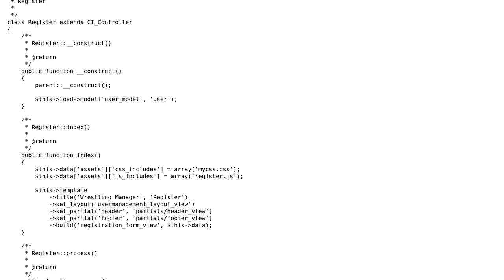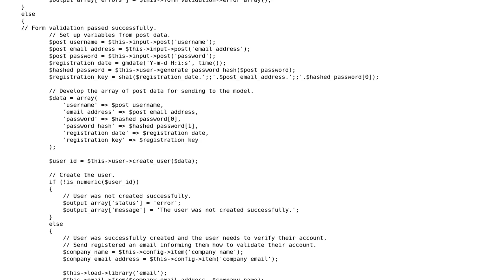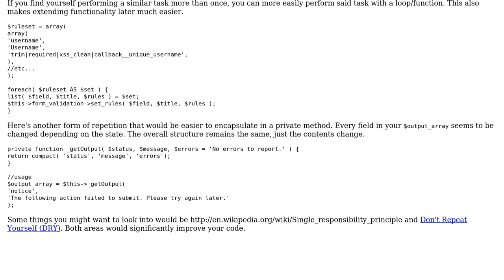Code Review: Codeigniter Registration Controller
With thanks & praise to God, and with thanks to the many people who have made this project possible! | Content (except music & images) licensed under CC BY-SA | Music | Images & others | With thanks to user user2576961 user mseancole user Jamal and the Stack Exchange Network Trademarks are property of their respective owners. You are responsible for your own actions.